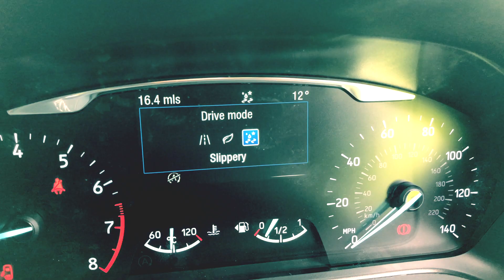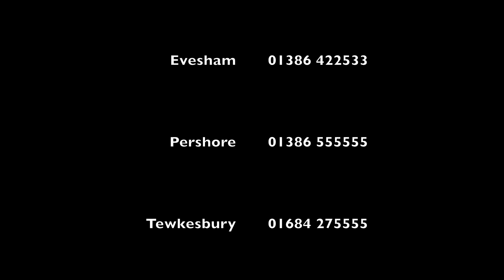PJ Nicholls Presents - The All-New Ford Fiesta Active